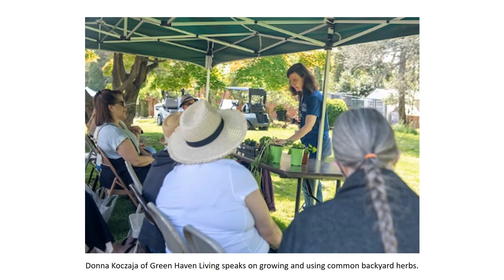Montpelier Festival of Herbs, Tea and the Arts, 4/30/2022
Highlights from the festival